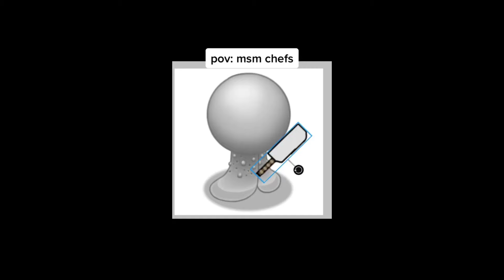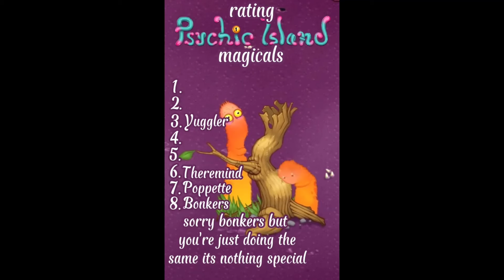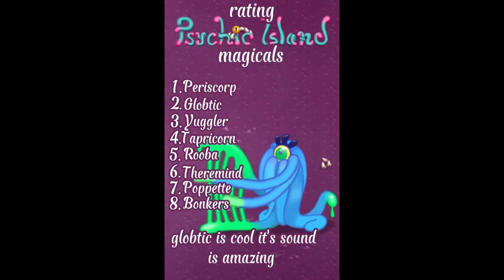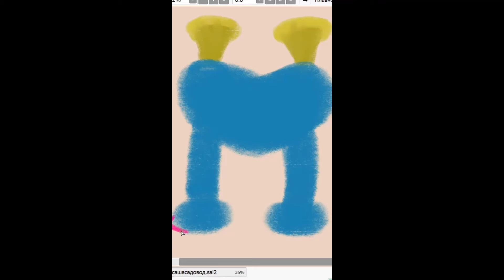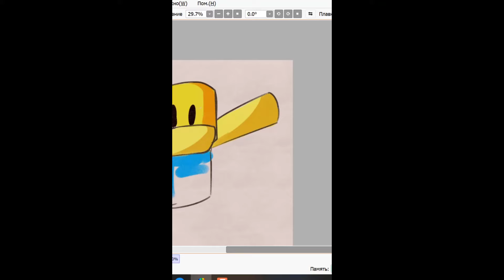All Islands My Singing Monsters 2024 🎤 TikTok Compilation #100